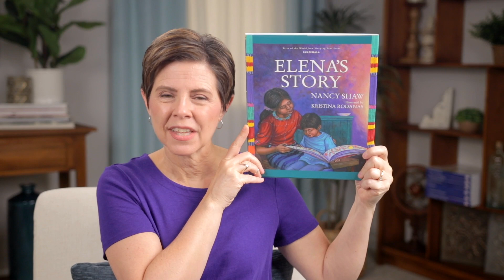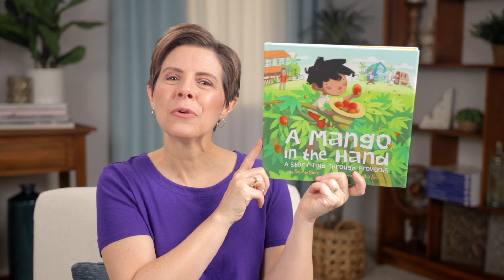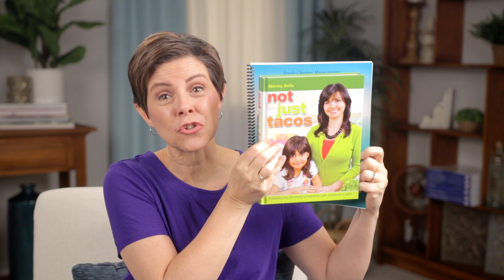Favorite Living Books about South & Central America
Here are some of my favorite books for learning about the cultures of South and Central America.

// MENTIONED

Listen to the audio version of the podcast

Simply Charlotte Mason
930 New Hope Road #11-892